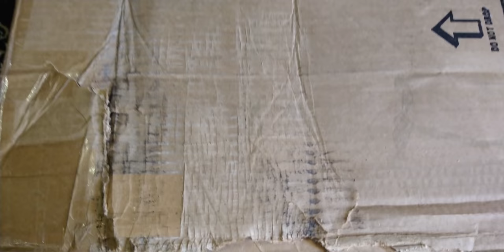Dimebag Dean From Hell Guitar deliberate damage (CHECK UPDATE VIDEO IN DESCRIPTION)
There MUST be some dodgy people deliberately breaking packages somewhere between the US - China - Australia. Thanks pricks.